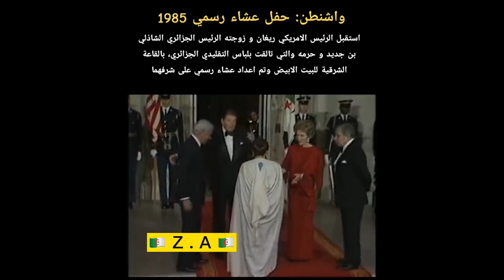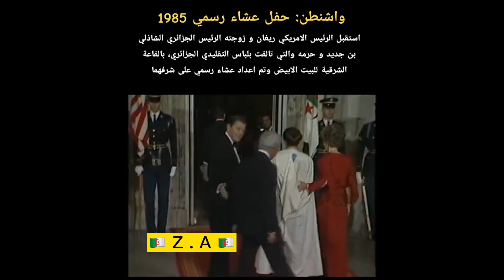زوجة الشاذلي بن جديد 🇩🇿 باللباس التقليدي الجزائري 🔥💥(1985)💥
اللباس التقليدي الجزائري ...
تراث مادي مصنف يروي تاريخ الاف السنين الغابرة
تزخر الجزائر عبر ربوعها الممتدة بعشرات الأنواع من الألبسة، لكل واحدة منها تاريخ طويل، وحكاية ترويها أنامل المصممين وعشق المرأة الجزائرية للباسها رغم كل إغراءات الموضة، وإبداعات الأقمشة والتصاميم، من العهد العثماني إلى يومنا هذا، حقب زمنية جرت إلى هذا الجيل أجمل وأرقى الأثواب، التي تشكل هوية المرأة في كل شبر من الجزائر، وتعكس تاريخ جداتها في الأناقة والرقي وحب الجمال، تاريخ صنف الكثير من الألبسة الجزائرية في مصاف التراث العالمي الإنساني الذي تفتخر به البشرية.
يصل وزنه إلى 30 كيلوغراما الشدة التلمسانية أثقل لباس تتزين به عروس الغرب
صنفتها منظمة الأمم المتحدة للثقافة والعلوم والتربية، ضمن قائمة اللباس التراثي العالمي، سنة 2012، إذ تعد الشدة التلمسانية المتواجدة منذ بداية القرن الحادي عشر، مزيجا من قطع الثياب والإكسسوارات، كل واحدة منها لها تاريخها وأصلها الضارب في القدم
الجبة القبائلية أو “تاقندورت نلقبايل” زي أمازيغي نشأ وترعرع في شمال إفريقيا
لا يجتمع لون الشمس البرتقالي المائل إلى صفرة، مع حرة النار، وخضرة العشب وزرقة السماء وبياض السحب، ولون الزهر والطبيعة إلا في لباس واحد، ليس قديما بذلك الشكل الذي يسمح بمقارنته مع فخامة الألبسة التقليدية العثمانية المطروزة بخيوط الذهب والفضة، لكن قيمته الروحية لدى الجزائريين أكبر بكثير، وأعمق، إذ يعتبر الزي البربري أو الجبة القبائلية لباس المرأة في أرياف مناطق من الوطن منذ مئات السنين إلى يومنا هذا، استوحته الريفيات البسيطات في الجبال والقرى والمداشر، من جمال وروعة الطبيعة المتجددة حولهن.
القندورة القسنطينية جبة الفرقاني أفخم فستان جزائري
تقول روايات مؤكدة إن غير القسنطينيين نسبوا القندورة المتوارثة عن الأندلسيين منذ القرن الحادي عشر ميلادي، إلى عميد أغنية المالوف، الفنان الراحل محمد الطاهر الفرقاني، ذلك أن الرجل كان قد مارس حرفة تطريز القندورة في بداياته، قبل توجهه إلى الفن، بينما يفضل أهل المدينة تسمية الثوب بـ”قندورة القطيفة”، أو “قندورة المحروج” مثلما يسميها آل عزي وبن جلول، أشهر عائلتين توارثتا صنعتها وتطريزها منذ مئات السنين.
أكثر ثوب مثير للجدل القفطان الجزائري الأصيل
في حدود عام 1460م، كان القفطان قد بدأ ينتشر بشكل ملفت في الجزائر، خاصة بعدما قدم أغلب السلاطين العثمانيين وحاشيتهم بهذا الثوب إلى الجزائر، بحيث تراوحت ألوانه وتصاميمه بين البسيطة جدا والبسيطة، شيء من الطرز يقسم قطعة اللباس هذه إلى جزأين شقا طوليا يحمل لونا مغايرا للقماش القفطان، وبعض الطرز على حوافه، أخذ القفطان يتطور، ويزداد فخامة وترتفع كثافة طرزه وفخامة خاماته، متى اختاره الحكام الجزائريون أيضا، ملبسا لهم، كمحاولة لمنافسة العثمانيين في أناقتهم، ومع بداية القرن التاسع عشر، كان القفطان قد تغير جذريا عما جاء عليه في السابق، وأصبح قطعة راقية يختص بها الحكام وأبناء الطبقة الأرستقراطية في الجزائر، وظهرت تصاميم خاصة بالنساء أيضا، وانتشرت حرفة تطريزه في الشمال الجزائري من الشرق إلى الغرب، بينما أبدعت فيه وطورته كل منطقة حسب موروثها من الصنعة، فظهرت عدة أنواع من القفطان لا نجدها في مناطق أخرى من العالم، إلا في الجزائر، نذكر منها: قفطان القرنفلة، قفطان الباي، قفطان الشدة (الذي يلبس كقطعة رئيسية من الشدة التلمسانية)، المنصورية…
لطالما أثار القفطان الجزائري الكثير من اللغط، ومحاولات عديدة لانتهاكه وضمه إلى تراث بلدان أخرى، غير أن التاريخ الذي توثقه الكتابات والفنون المختلفة لا يمكن أن يخطئ أو يكذب، فقد أشار المؤرخ المغربي إدريس بوهليلة في كتابه الجزائريون في تطوان في القرن 19م، إلى ما يلي: “بين الشرق والغرب، الشمال والجنوب أزياء جزائرية مختلفة التصميم، لكنها اتفقت على أن تشكل الطابع واللمسة الجزائرية الأصيلة، فالقفطان الجزائري هو لباس عثماني رجالي في الأصل، وقد دخل الجزائر وطورت فيه وأبدعت المرأة الجزائرية، وصار قفطانا خاصا بالنساء، وعند دخول المحتل الفرنسي هاجر الجزائريون إلى مدينة تطوان المغربية، وبطبيعة الحال نقلوا معهم حرفهم وعاداتهم وتقاليدهم من بينها القفطان الجزائري”.
هذا، وقد صورت عديد اللوحات لفنانين عالميين، تعود إلى حقب زمنية بعيدة، نساء جزائريات يلبسن القفطان، من بينها لوحة الفنان الفرنسي المستشرق دولاكروا سنة 1894م التي عرضت في متحف اللوفر بباريس تحت عنوان “نساء الجزائر”.